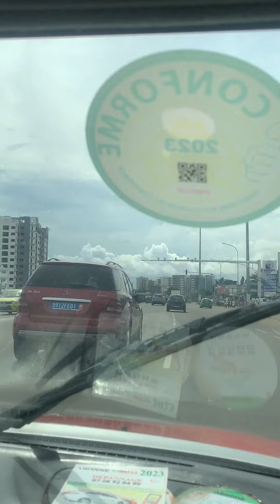My first trip to Abidjan abidjan abidjanestdoux ivorycoast #225